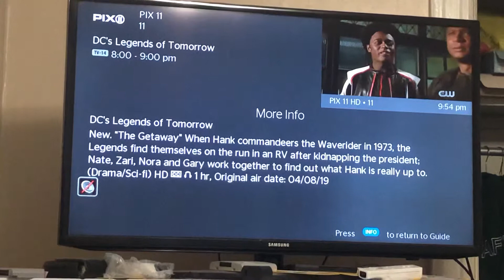Legends of Tomorrow The Getaway review